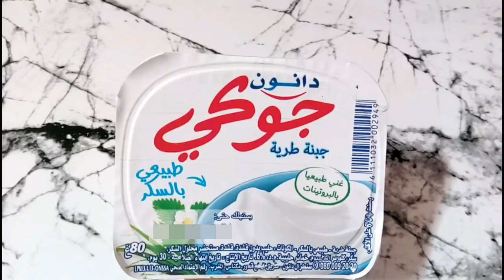مستحيل تاخدي هاد الوصفة هاد الحبوب وماتغلاضيش وماتزاديش في مناطقك الانثوية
الكربوهيدرات + البروتين + الياف